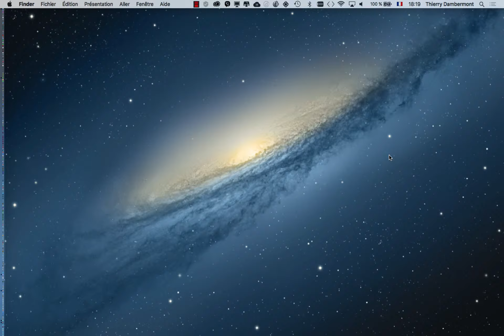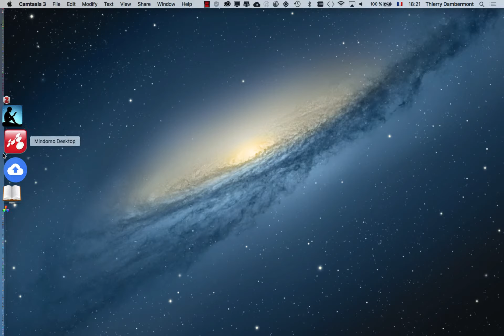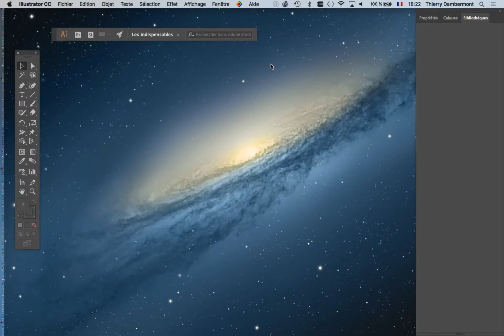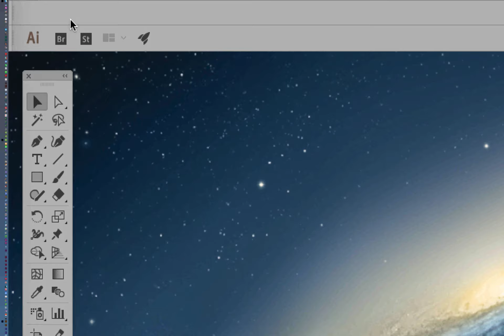part 01 vs2 ADOBE ILLUSTRATOR les brushes artistiques